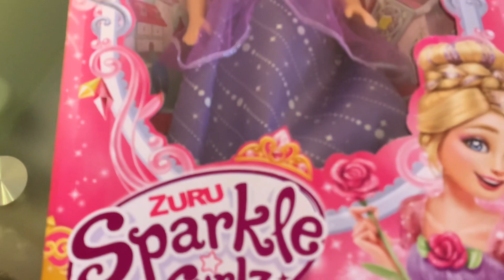Amaan got Magical Zuru Sparkle Doll/Disney Princess Jasmine Costume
Hello everyone one! Welcome to MannoMoo channel!

 Today Amaan wanted to be Jasmine so she dressed up princess Jasmin and Wished to Aladdin for sparkle doll , how her Wish full filled , let’ s Watch It

Thanks